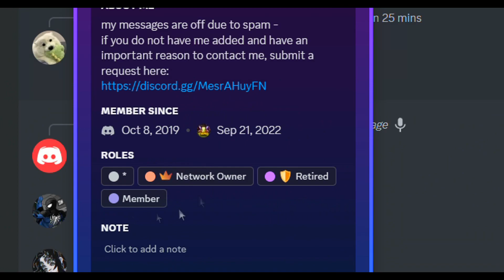the NEW neth pot tier list....